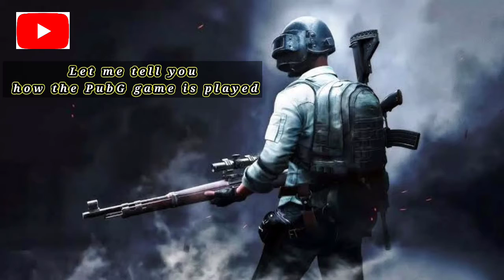Let me tell you how the PubG game is played. Best game player. Best game. PUBG GAME